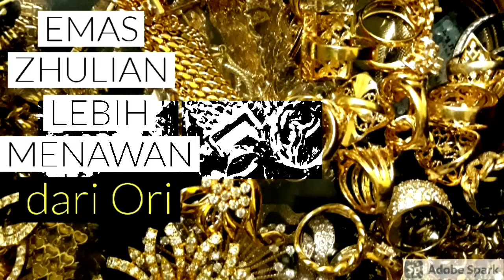ZHULIAN GOLD PLATTED BUAT HATI TAK KERUAN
KONSEP ASAS BARANGAN KEMAS FESYEN ZHULIAN EMAS 24K

1. PAKAI UNTUK CANTIK DUIT UNTUK DISIMPAN.
Barang kemas Zhulian dipakai hanya sebagai perhiasan sahaja bukan untuk gadaian. Baki duit yang dimiliki disimpan atau digunakan untuk kerperluan lain.

2. DIBUAT DARI SOLID ALOI
Menjadikan barangan kemas zhulian tidak berkarat, tidak mengelupas dan luntur.

3. SADURAN EMAS 24K
Disadur dengan Emas Tulen 24k/99.9% emas/Emas 10 setebal 3-5 micron. Menjadikannya cantik, berkilau dan lebih menyerlah kekuningannya

4. DIDATANGKAN DENGAN KAD WARANTY SEUSIA BARANGAN
Setiap barang kemas Emas kuning akan disertakan dengan Kad Warantty, di mana pengguna boleh menyadur kembali Emas 24k secara PERCUMA SETAHUN SEKALI di agensi berdekatan. Bayaran untuk transport yang dikenakan hanyalah RM8 untuk rantai dan RM4 untuk cincin, teramat murah. Untuk pin yang patah hanya RM5 dan berlian yang tercabut RM5.

5. TAHAN LASAK
Di setiap berlian akan diikat atau dikuku dengan kemas menggunakan kaedah pemasangan permata tulen tanpa menggunakan gam atau pelekat, menyebabkan ia tidak mudah rosak, tertanggal atau tercabut walaupun termasuk dalam mesin basuh.

6. BERLIAN GRED AAAA SWISS CUBIC CIRCONIA, BERLIAN SINTETIK BERKUALITI TINGGI
Berlian yang digunakan adalah jenis yang terbaik, ia diimport dari Austria dengan kilauannya terserlah, lebih tahan lasak, tidak mudah calar dan tahan goresan.

7. BOLEH DIGUNAKAN SEBAGAI BASAHAN.
Barang kemas Zhulian boleh digunakan bukan sahaja untuk pergi majlis ia juga boleh digunakan sebagai basahan.

8. DIREKA EKSKLUSIF OLEH ZHULIAN SEMENJAK 1989
Barang kemas Zhulian telah dipasarkan semenjak tahun 1989 dengan lebih 360 pattern, menjadikan syarikat yang terunggul dan tunggal yang mengeluarkan Koleksi Emas Sadur 24k di Malaysia.

9. SERVIS FIRST CLASS DAN TIP TOP UNTUK PELANGGAN
Setiap barang kemas saduran 24k akan disertakan dengan kad warantty tanpa had masa, anda boleh menyadur barang kemas dengan emas 24k secara percuma(bersama kad waranty) setahun sekali. Anda hanya perlu membayar harga pengangkutan sahaja.

10. 100% ADALAH BARANGAN TEMPATAN/ BUATAN MALAYSIA LOKASI KILANG DI PENANG

11. PILIHAN HEBAT UNTUK HADIAH TERSAYANG.
Anda boleh memakai barangan kemas Zhulian ke mana sahaja, tanpa perlu risau barangan kemas anda dicuri atau tersalah letak.

12.HARGA MAMPU MILIK
Anda mampu membeli dengan lebih banyak, menambah koleksi anda, Malahan boleh disuaipadan sebagai pelengkap penampilan anda  disesuaikan dengam acara berbeza.

CARA PENJAGAAN/CUCIAN
1.Segelas air panas, masukkan dalam mangkuk bersama setengah sudu kecil sabun x tra wash.
2.Kacau hingga sebati, masukkan barang kemas yang ingin dicuci.
3.Biarkan 10min, berus di celah2 menggunakan berus gigi.
4.Bilas, lap dan biarkan ia kering dan simpan.
5.Cuci sekali sebulan untuk dapatkan hasil yang memuaskan.
Barang kemas anda akan berkilau, sirna dan tahan lama.
Selamat mencuba